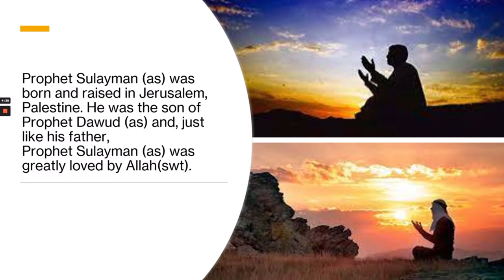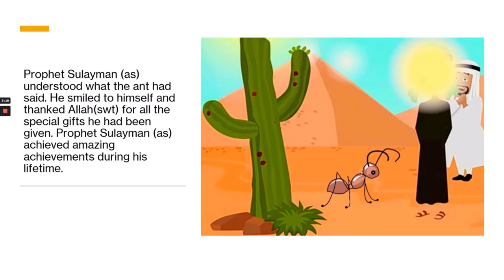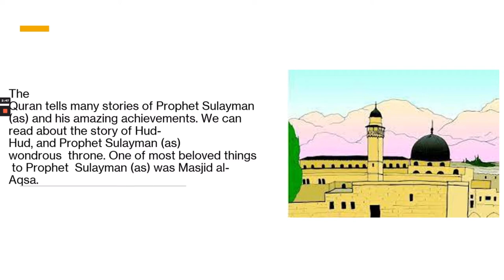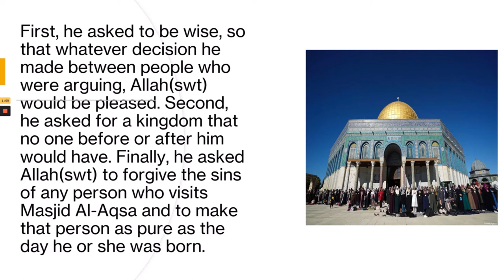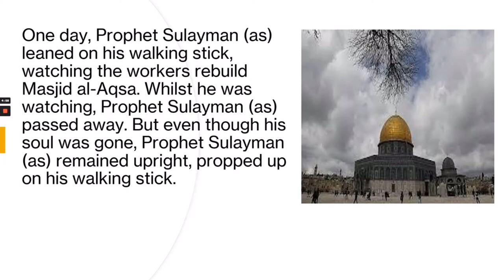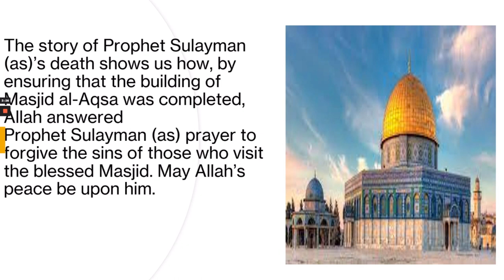Story of Prophet Sulayman (PBUH)